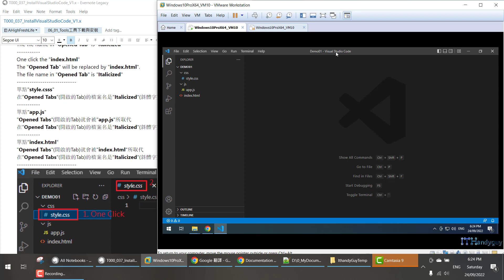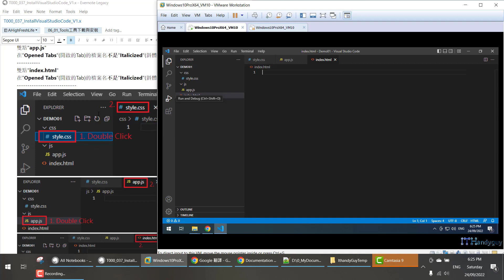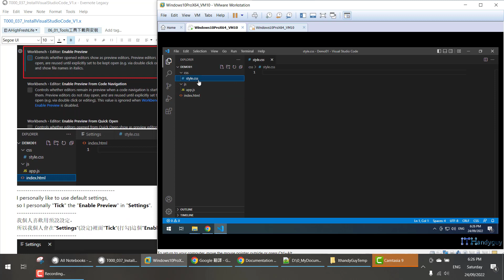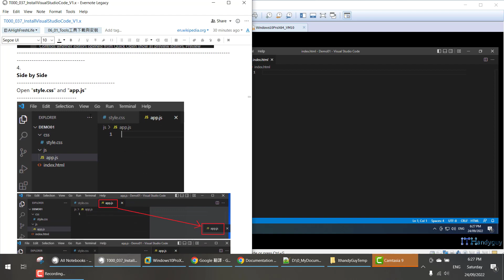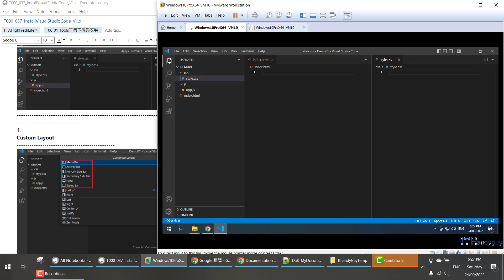(T37-5)Preview Files(預覽檔案)、Open Files(打開檔案)、Sid By Side(邊對邊)